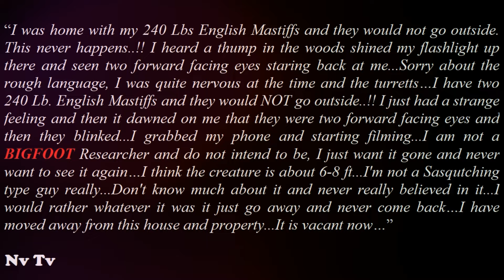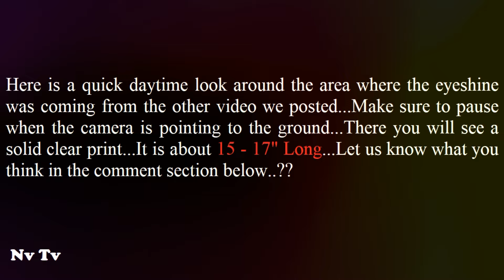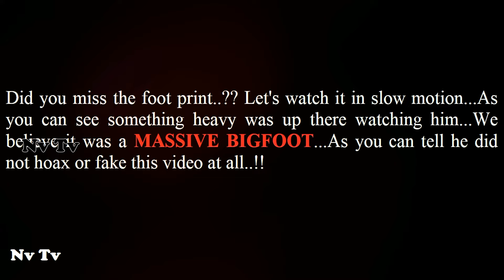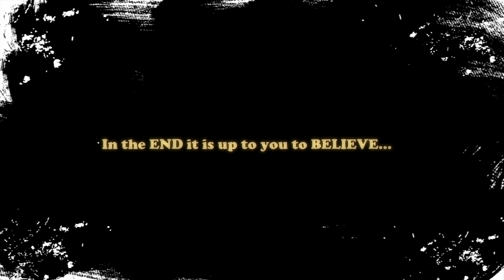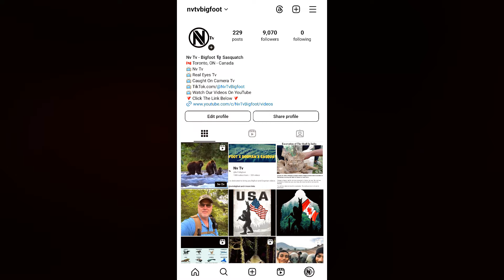LONG LOST FOOTAGE FROM THE VAULT!! THE MOST SCARIEST NEVER EVER BEFORE SEEN CAPTURED ON CAMERA!!